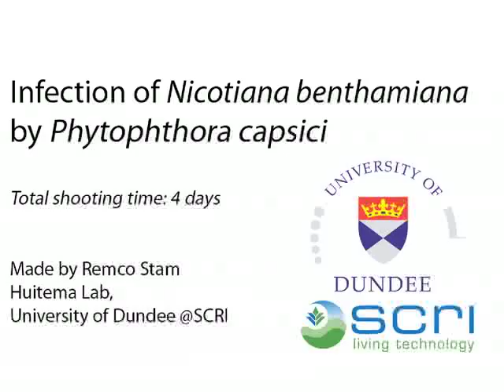Phytophthora capsici infects Nicotiana benthamiana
Phytophthora capsici kills everyones beloved model plant Nicotiana benthamiana within four days!